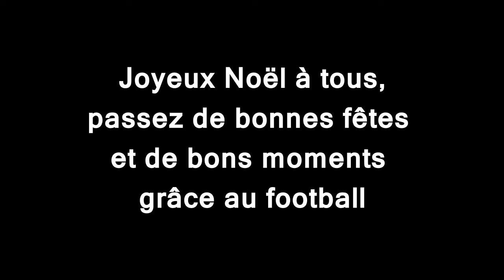Bonne fêtes à tous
Et si tout simplement le football nous permettait de mieux vivre ensemble. Joyeux Noel, bonnes fêtes à tous. (merci à la complicité du club de Montigny-les-Metz)